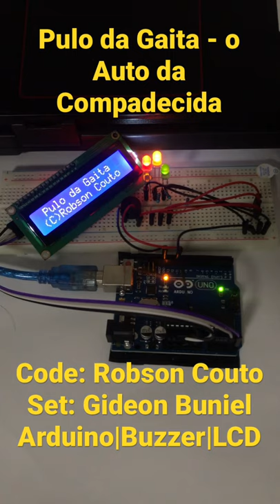Pulo da Gaita - o Auto da Compadecida on Arduino Uno, Buzzer, and 16x2 LCD